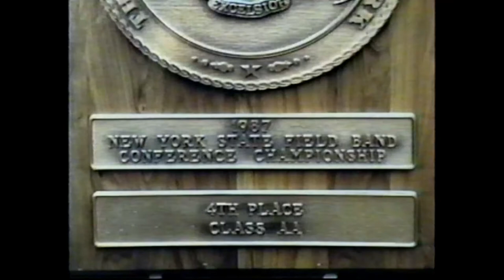Horseheads High School Marching Band Domes 1987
Horseheads High School Marching Band performing at Syracuse Carrier Dome 1987